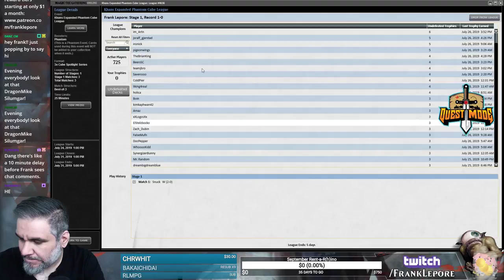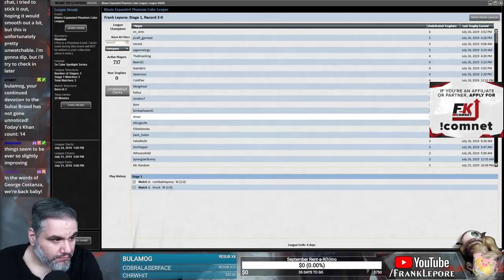(Magic Online) Khans Expanded Cube Draft #4 - 7/27/19